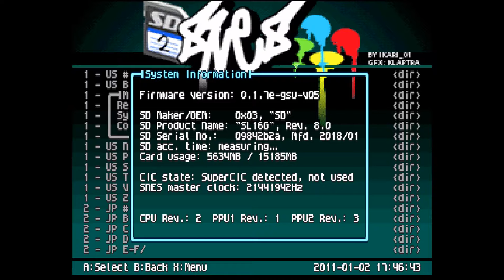Demonstration - sd2snes Mega Man X2 Cx4 Simulation Accuracy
The sd2snes supports the Cx4 expansion chip used in Mega Man X2 and Mega Man X3 (and Rockman X2 & X3).  It's simulation can or cannot demonstrate proper timing depending on the sd2snes In-game settings options.

The most obvious measure of accurate Cx4 timing is the attract mode of MMX2.  If the timing is accurate, the attract mode sequence will end with X about to deliver the coup-de-grace to the giant robot, essentially winning the fight.  If the timing is off, X will be defeated and the sequence will end early.

The sd2snes can simulate accurate timing, but the settings to achieve this are counter-intuitive.  With all In-game options Off, X will lose.  If you set the In-game Hooks option to On, he will win.  I show both outcomes in this video using the latest sd2snes firmware.  This is being captured from my Super Nt using JB v6.6, the latest jailbreak firmware available at the time this video was made.